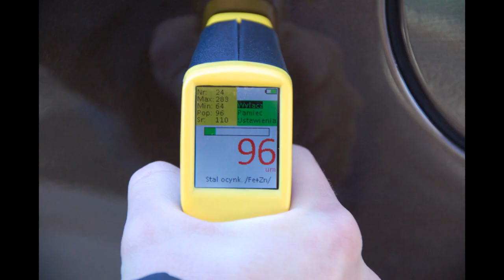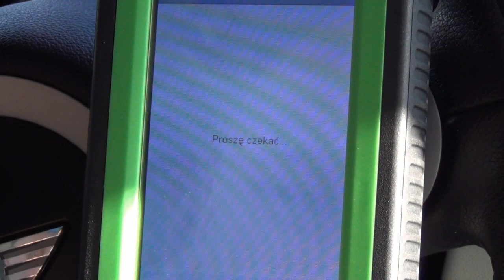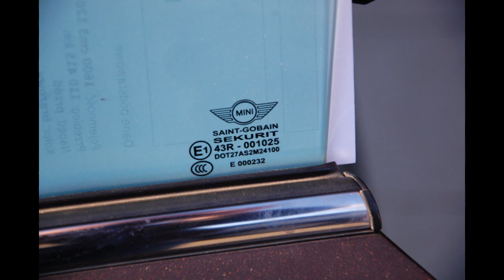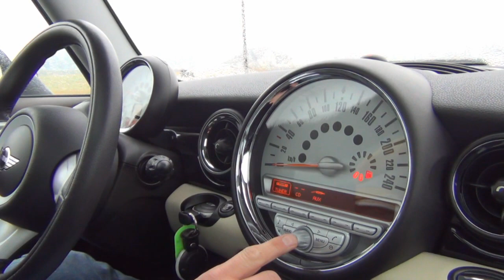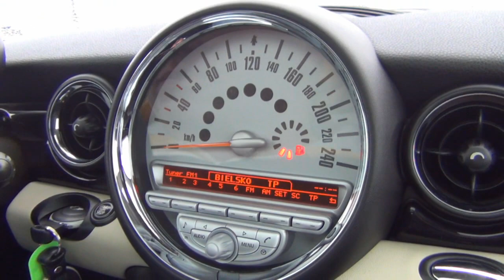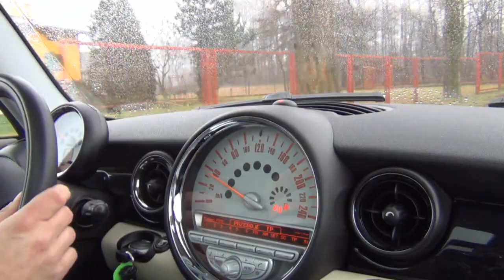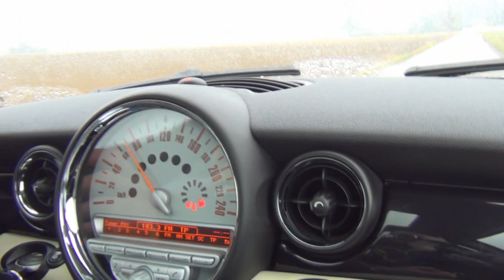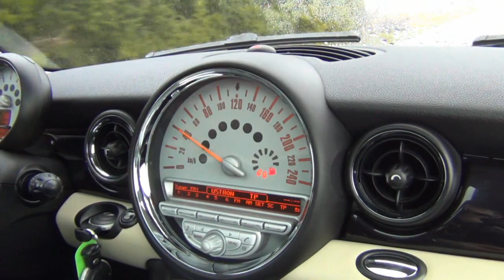MINI CLUBMAN 1.6 LIFT 2007 zadbany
WMWML31060TP01016